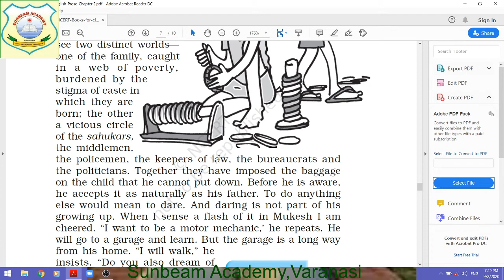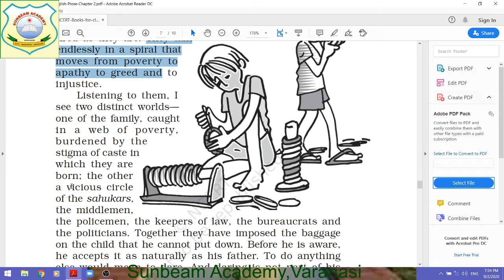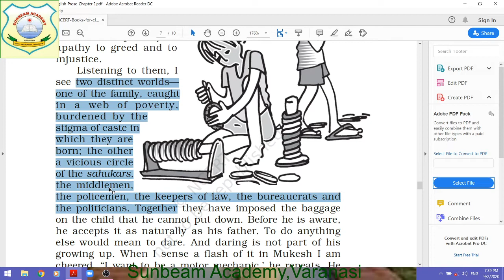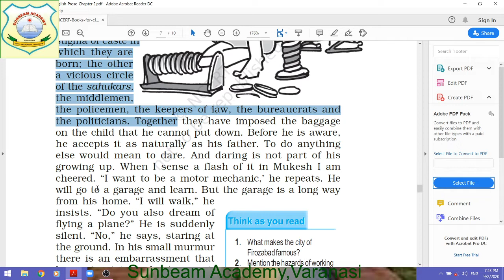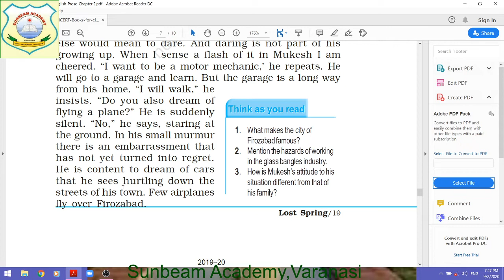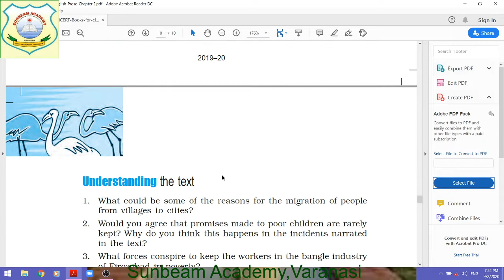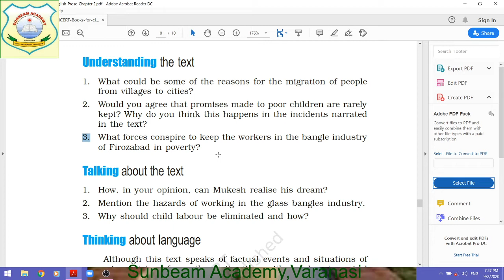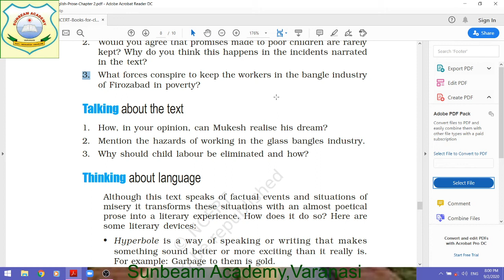CLASS: XII SUB: ENGLISH CH-2 LOST SPRING (PART-6)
By Amrendra Tiwari